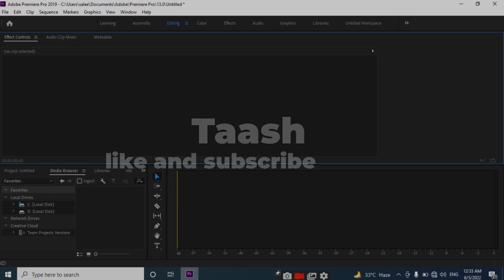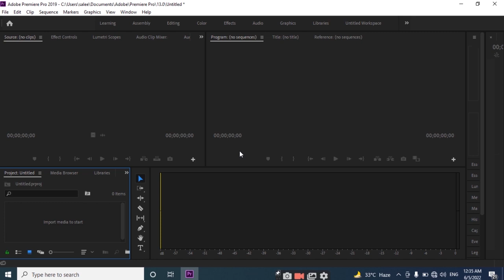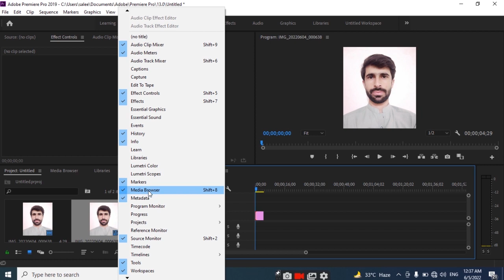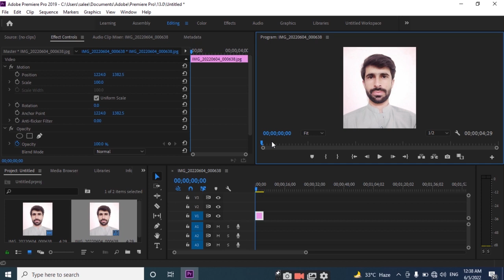Accidently premier pro closed | Find your missing timeline | Missing all panels | Urdu | Hindi 2022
is video ko dakh kr ap k sary premier pro problems solve ho jaen gy
Missing effect control panels no toolbar
Recover missing panels and Create workspace
Find missing timeline
Effects not showing